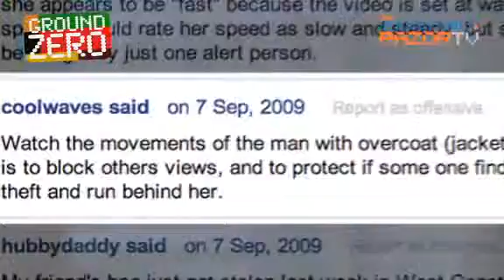Thieves do dress smart! (Ground Zero Pt 1)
They're just like you and I, they dress smart when they "go to work". A STOMPer sent in a video to show us how easily people fall prey to such thieves. Join Jacqueline and Poh Kwan on Ground Zero, as they discuss ways to outsmart thieves who dress smart.